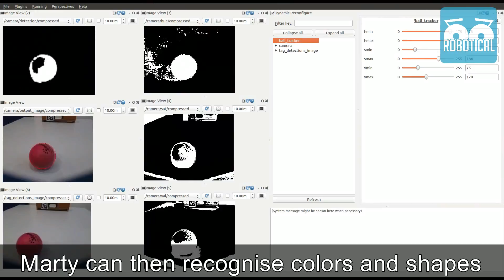Teaching Marty the Robot to Play Football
In this video we start to program Marty The Robot to play football, using a camera and Raspberry Pi on board to detect the ball and the goal.

With the camera, Marty can spot a ball, and detect a pattern next to the goal. He can be then programmed to walk, line up, and kick to the goal!